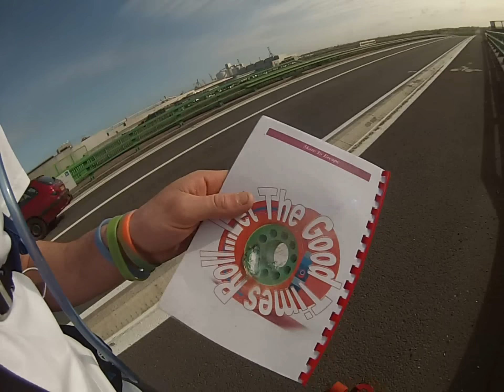Day 1 & 2, Calais to Amsterdam ~ Skate To Escape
Day 1:
We traveled, setting off from Cumbria we caught the euro tunnel to Calais were we then Skated only 9 miles to Grand Fort Philippe to our campsite for the first evening where our bags waited for us :)
Day 2:
We longboard 41 Miles through Dunkirk to Westende in Belgium, a few set backs along the way which meant we had to get on a random boat!? but a very enjoyable & hot day!